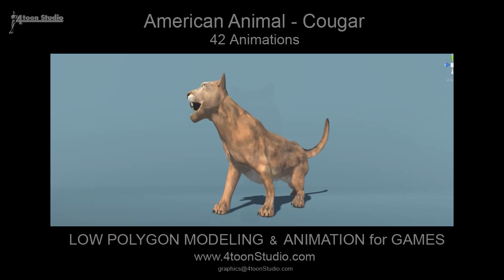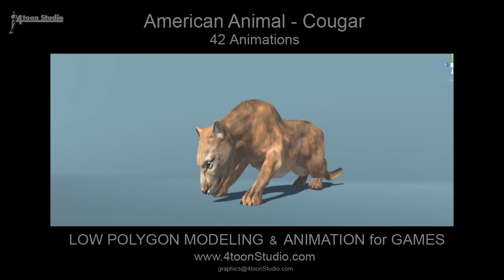American Animal Cougar